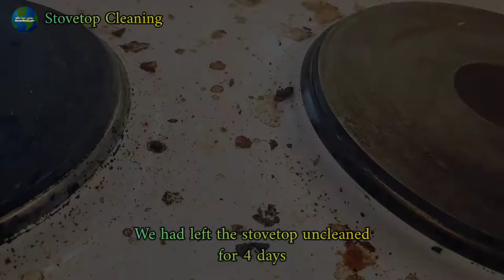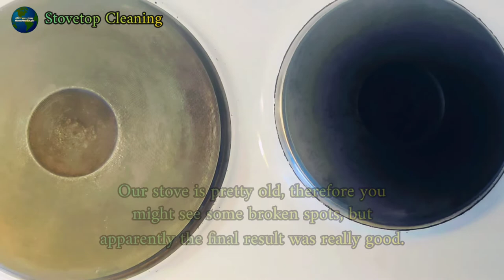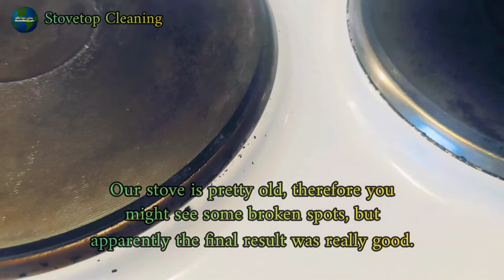Stove Cleaning Hack (DIY) | Hamari Dunya 360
In this video we show you how to super clean your stovetop with natural ingredients that are easily available at home.